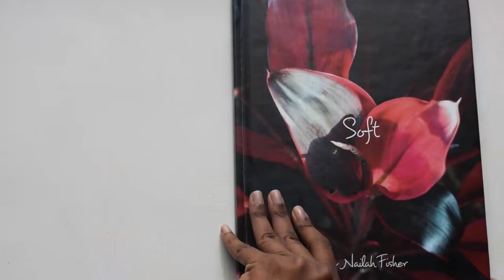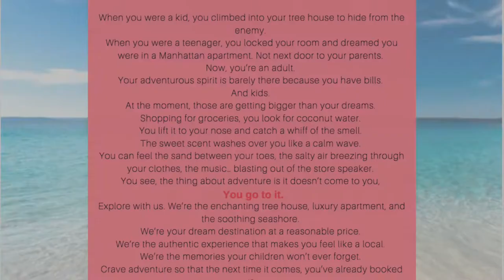Nailah Fisher MAIP 2019